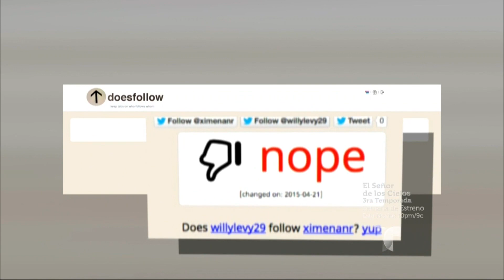Suelta La Sopa | Ximena Navarrete deja de seguir a William Levy en redes sociales